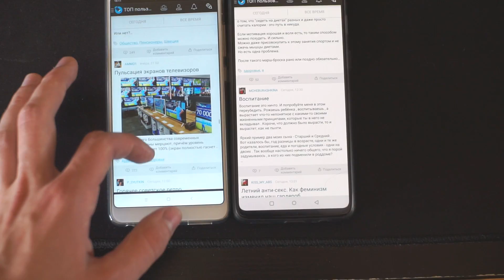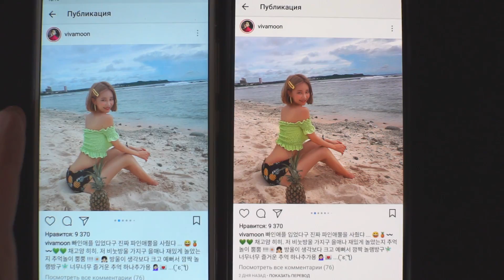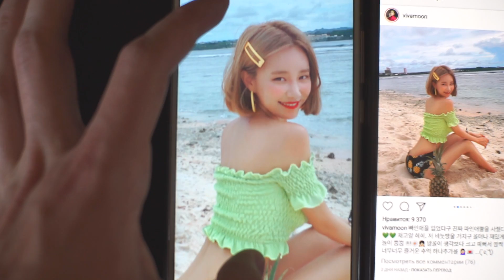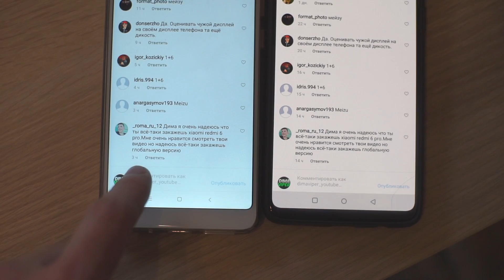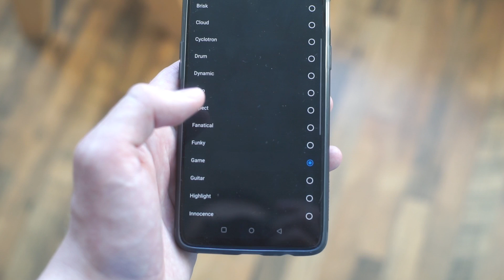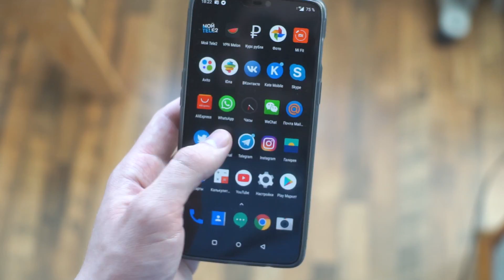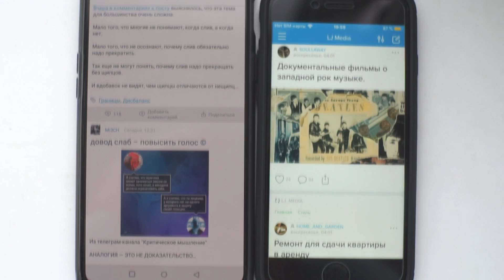ПЕРВЫЙ ДЕНЬ С ONEPLUS 6! БОМБИТ ПОСЛЕ АЙФОНА! ВПЕЧАТЛЕНИЯ ОБ УБИЙЦЕ ФЛАГМАНОВ